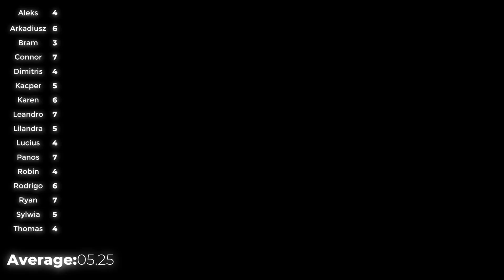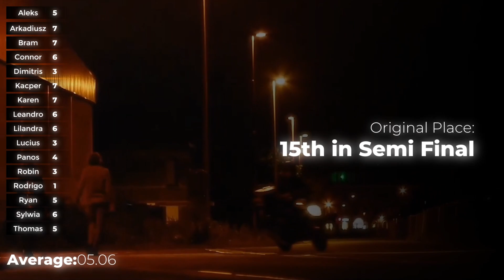Denmark 🇩🇰 in AESC - Our top 7 Entries (Season 2)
We're starting the second season of ranking songs from the Fanmade Eurovision Competition: Alternative eurovisuion song contest. This time we will be rating the songs from 11th to 19th edition. Thanks to Karen, Alvaro, Thomas, Panos, Aleks, Lilandra, Arkadiusz, Lucius, Robin, Kacper, Ryan, Dimitris, Rodrigo, Bram, Leandro and Connor for joining this little project.